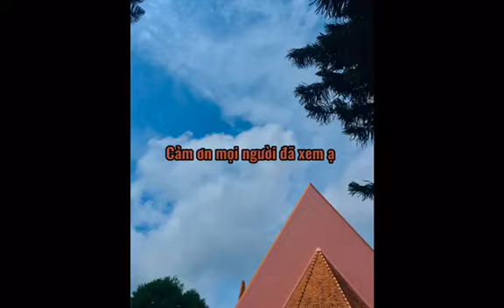Video Handmade Tập thể lớp 10A2 (2020-2021) - THCS và THPT Phạm Ngũ Lão